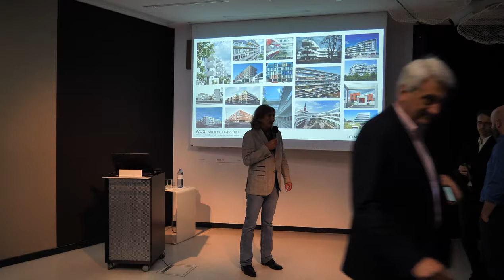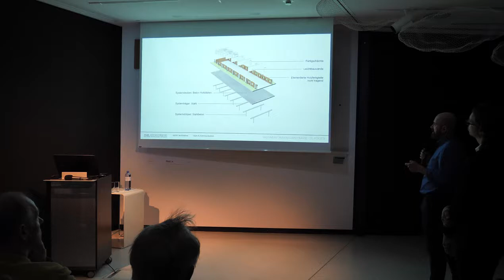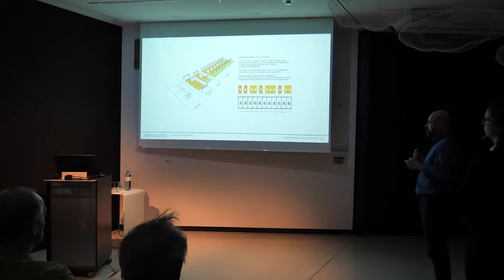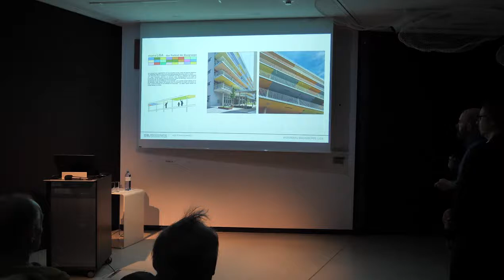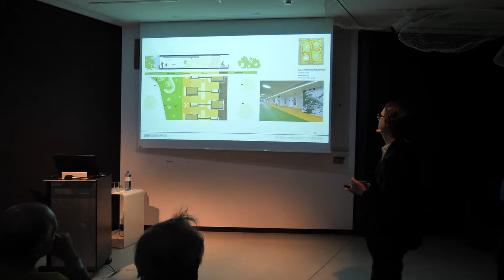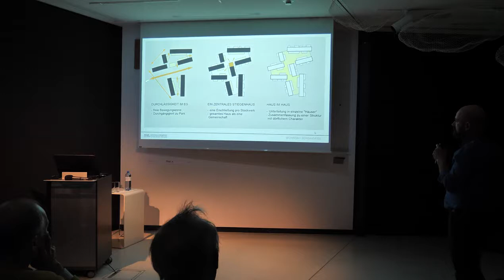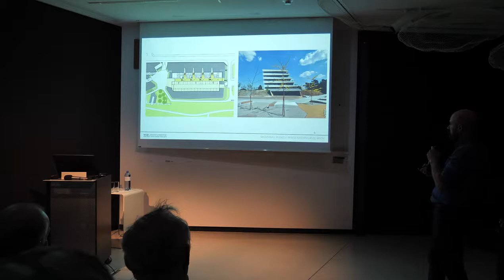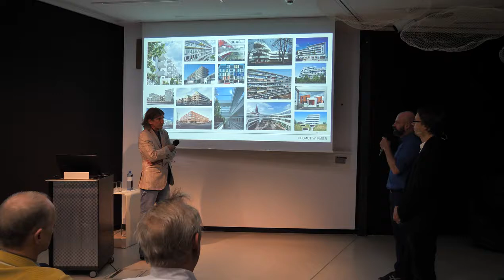Sprechen über Architektur | Helmut Wimmer